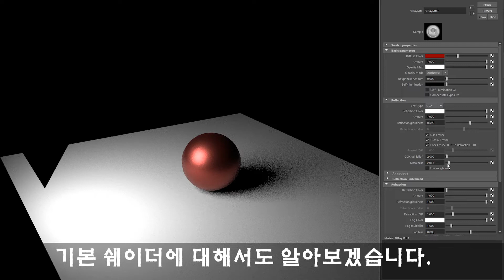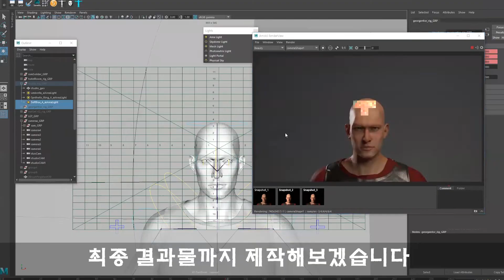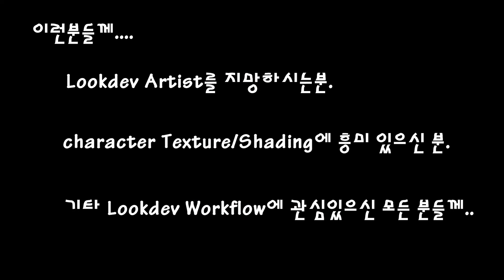[발차기] Look Dev. - 한현석 3기 에센스/ 어드밴스 티저